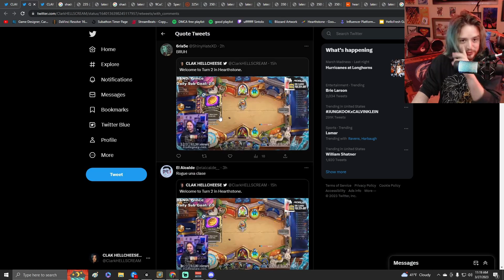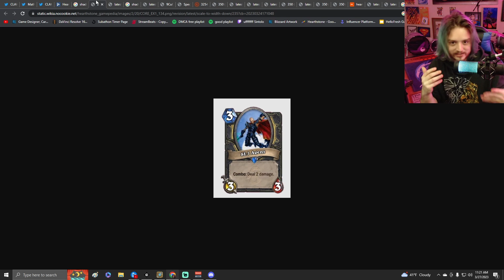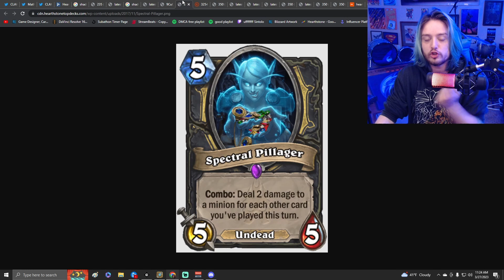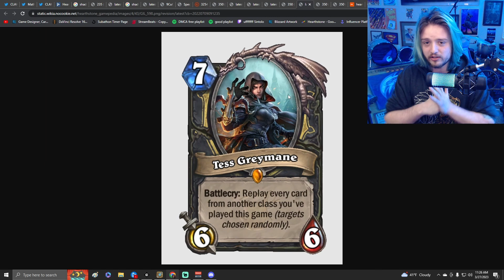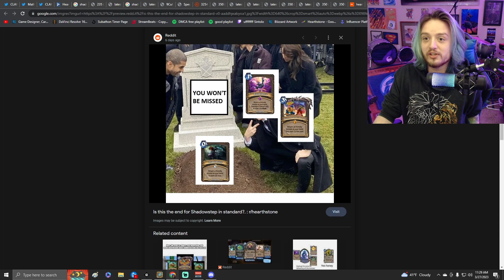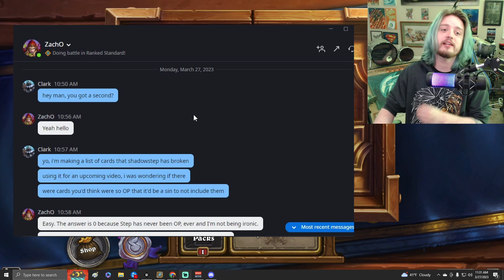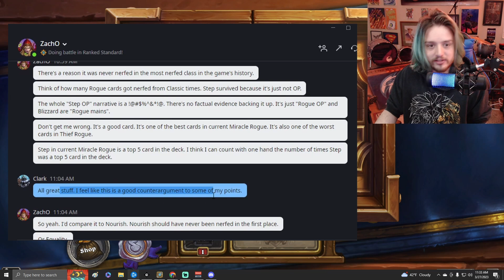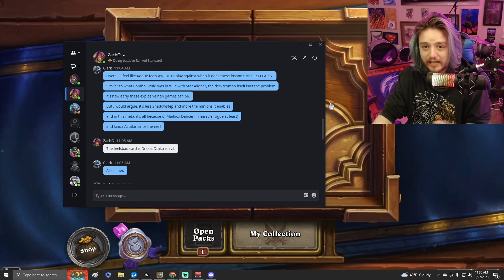The State of Rogue in Hearthstone (review)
Is Shadowstep to blame?

0:00 Introduction (LIKE AND SUBSCRIBE)
0:14 Highlight Clip
2:35 What is the Problem?
4:35 Problematic Showstep Classic (History)
11:50 Shadowstep is Important. Why?
12:30 Fun Reason Why Shadowstep is Important
16:46 The REAL PROBLEM...
17:46 Conclusion / Closing Thoughts